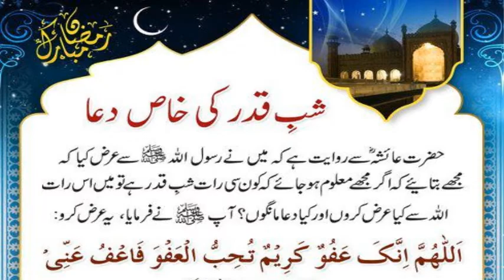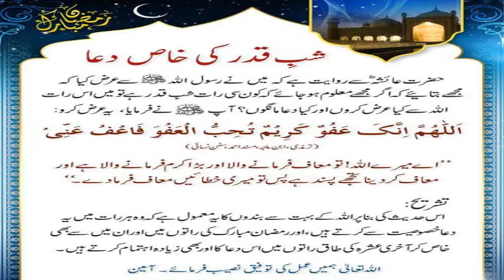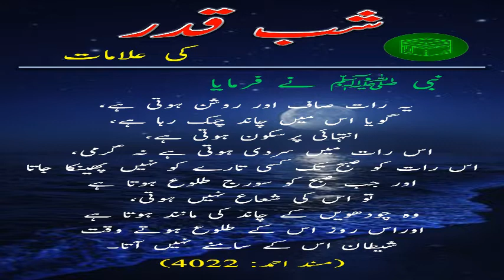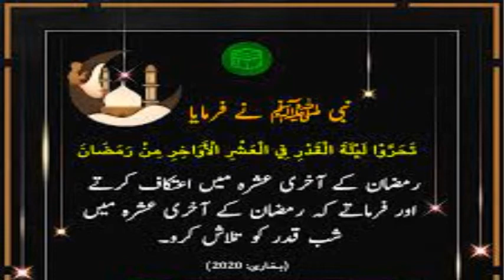24 - Ahadees e Mubaraka “ﷺ” || About Ramzan ul Mubarak || Hadees e mubarka in Urdu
1 - || " Muslims Tubes " ||

2 - || " Aao Quran Seekhain or Sikhaye " ||

24 - Ahadees e Mubaraka “ﷺ” || About Ramzan ul Mubarak  || 24 || Hadees e mubarka in Urdu